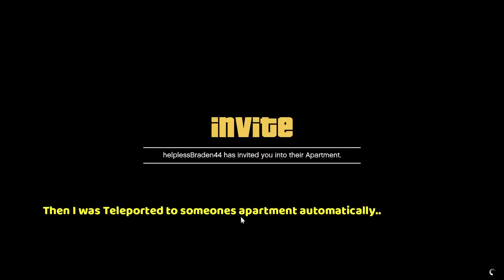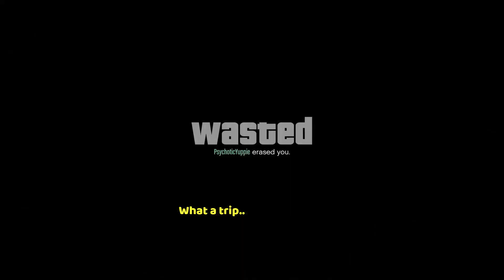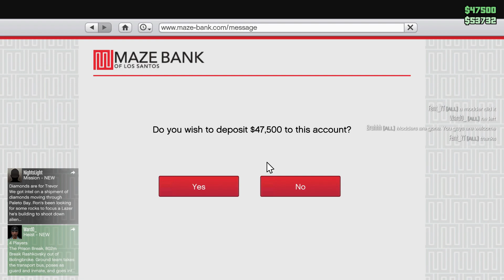GTA 5 Money Glitch Making Alot of Money Fast